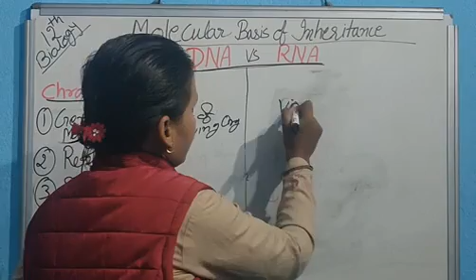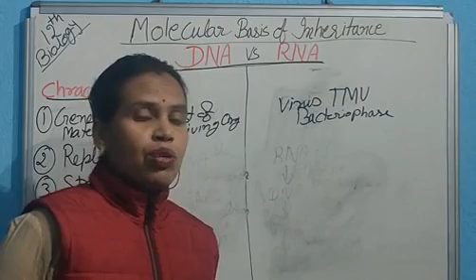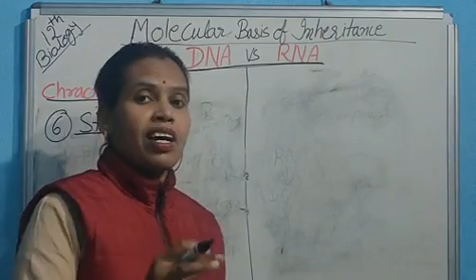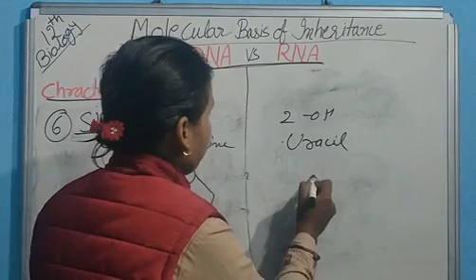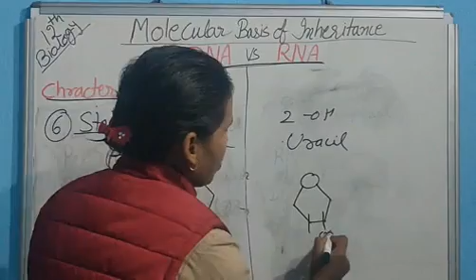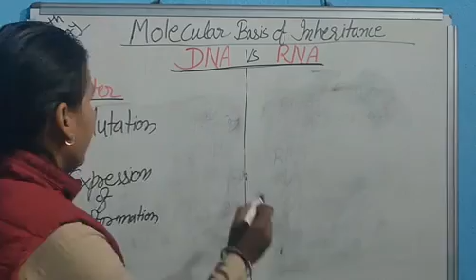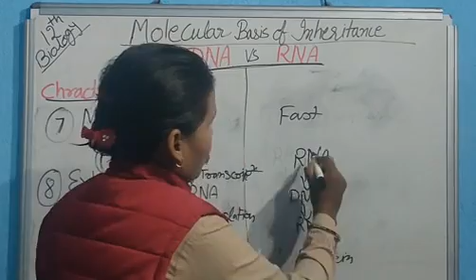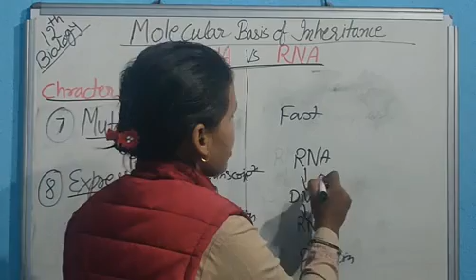Class 12 Biology Chapter: Molecular basis of inheritance. Part-4 Topic:- DNA VS RNA.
Teacher: Nirmala Kumari, SS +2 HIGH SCHOOL PATRATU